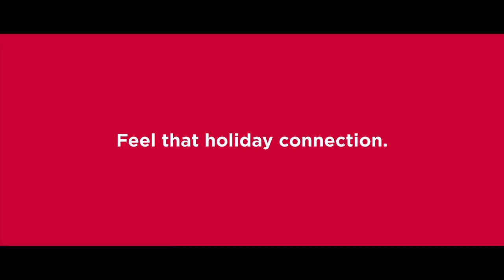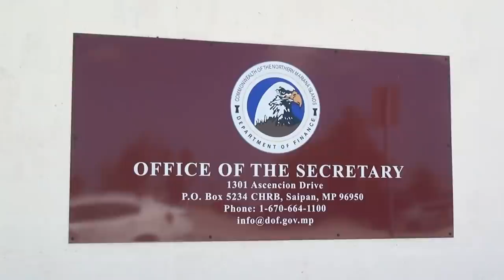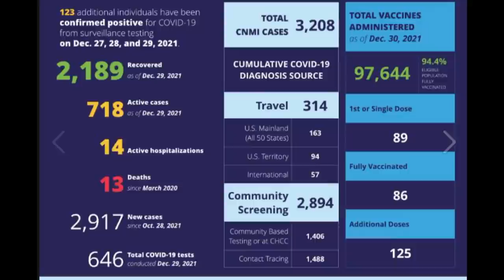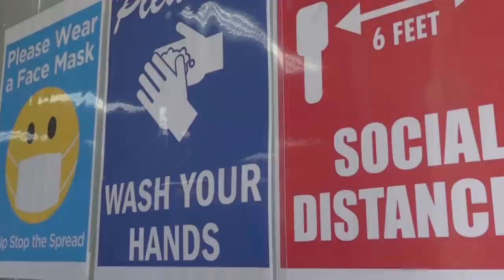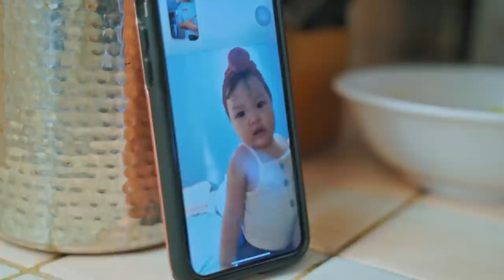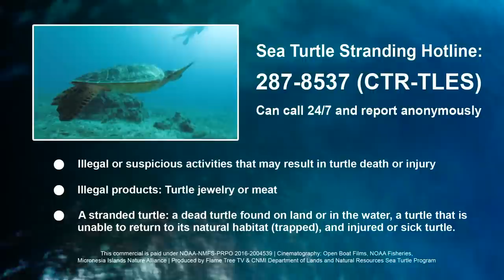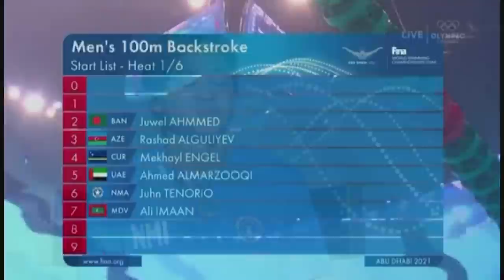KSPN2 News December 31, 2021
REFLECTIONS AND RESOLUTIONS AS 2021 COMES TO A CLOSE.
ALSO TONIGHT, PREMIUM PAY FOR GOVERNMENT WORKERS WHILE A PROPOSAL FOR RETIREERS HITS PAUSE.
AND OUR COMMUNITY AWARD GOES TO.
IN SPORTS, WE PROFILE A YOUND SWIMMER WHO IS MAKING WAVES.